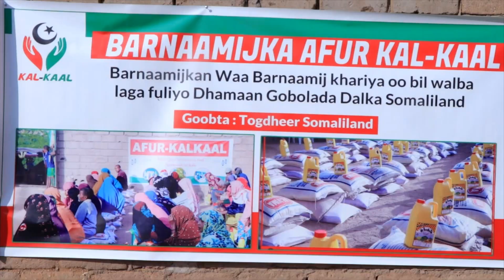Burco: Ururka Afur Kalkaal ayaa Deeq Raashin ah u qaybiyay 50 Qoys oo Danyar ah.